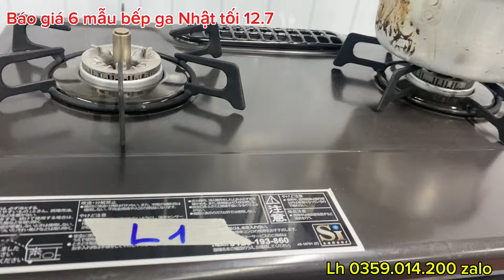Tối 12.7 || Báo giá 6 mẫu bếp gas || Bếp gas nội địa Nhật || Lh 0359.014.200 zalo